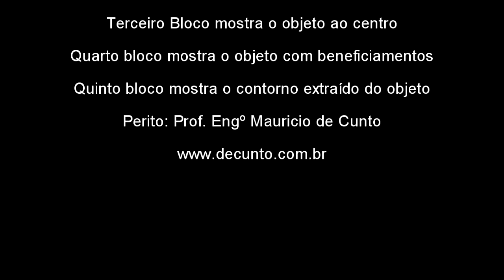"OVNI" em Campinas - 27/12/2014, 18:50 h (mas pode ser um balão meteorológico)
Primeiro bloco mostra o vídeo original com som; Segundo Bloco mostra imagem estabilizada; Terceiro Bloco mostra o objeto ao centro; Quarto bloco mostra o objeto com beneficiamentos; Quinto bloco mostra o contorno extraído do objeto. Imagens processadas pelo perito Prof. Engº Mauricio de Cunto.